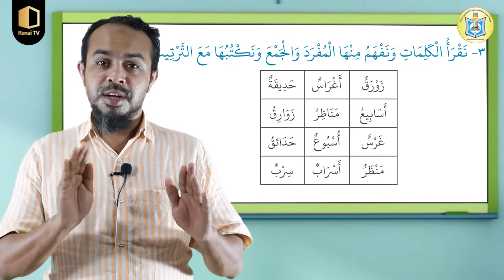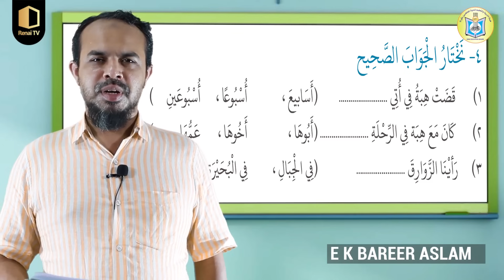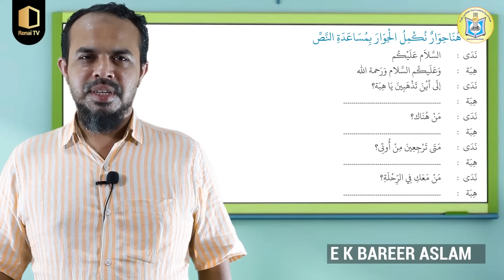Class 6 | അറബി | Part 9 | KNM Online Madrasa